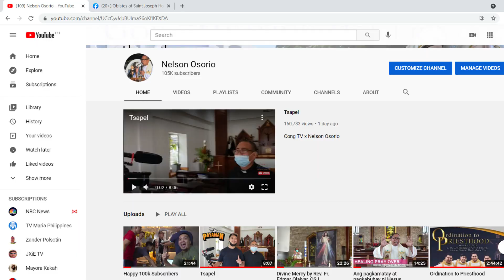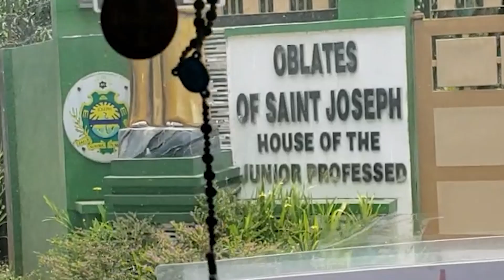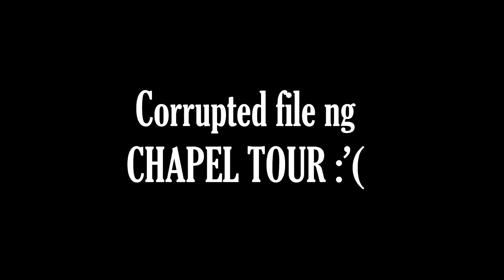HANGOUT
Thank you! Saluti. Saluti. God bless us all.

For other videos here's the link